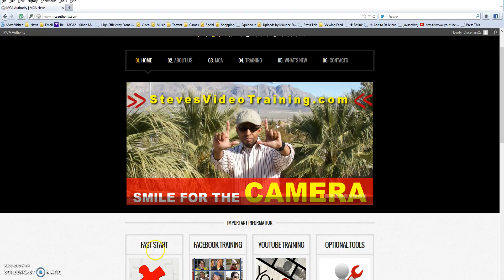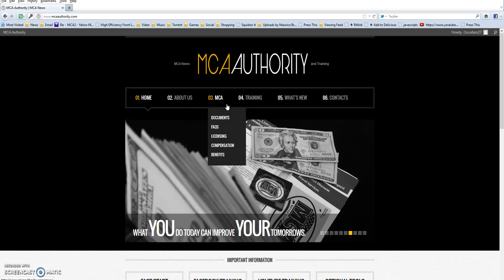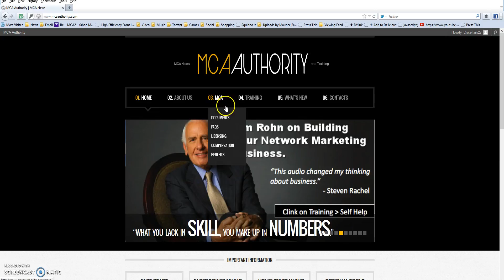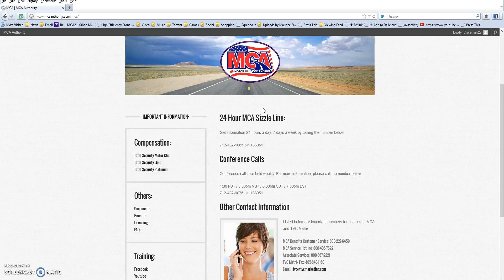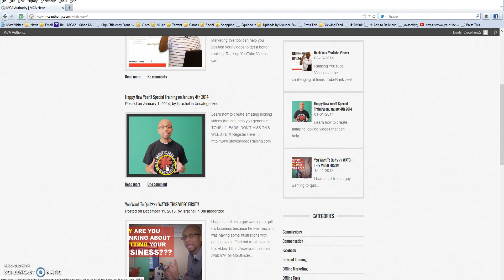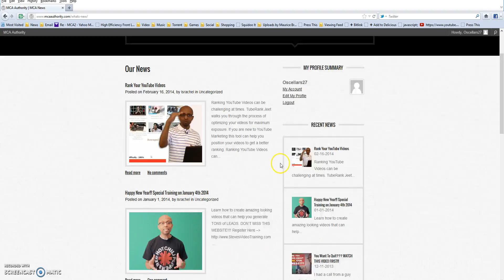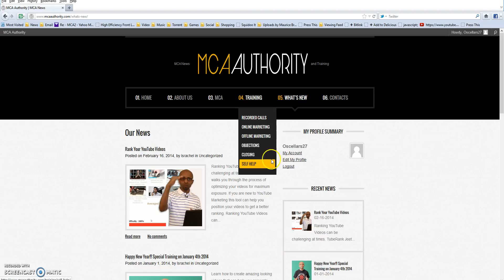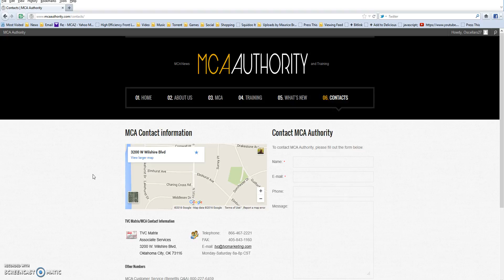the maurice brown channel keep plugin into mca authority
to stay informed on taking parts of soical media  events read info below

to join mca for the events and groups that are afiliated mca please fill out name ,address, email address below that descripted video may i annoyce to pay attention after you click the instant access to go on to the tab you want to make sure to notate and don't skip right !
all also catch more formation like my phone number once you join (mca) motor america of america

my twitter following folks are golden  i advise you join in to the fun

this also keeps me on the right path is my post mastering pop shots on instagram love all every last one :)